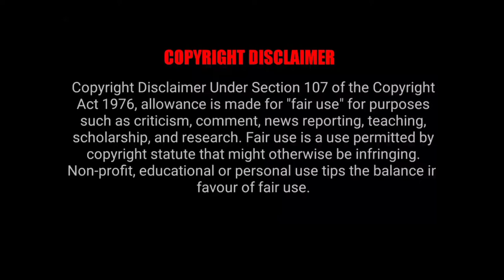Annamarkovil Pandri kuthuthal vila Festival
annamar Kovil festival @mayavanspot9906

Annamarkovil Festival

Maduraiveeran Poosai